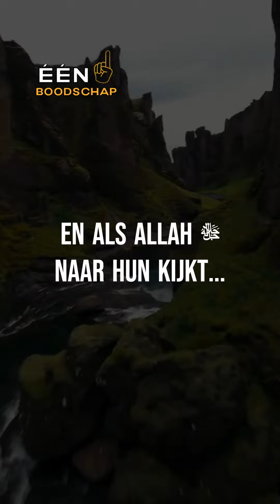Zoek de zittingen van kennis en blijf weg van domme praat ! | Nederlandse Islam reminder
In de naam van Allah, de meest Barmhartige, de meest Genadevolle.

De spreker is ustaadh Mohammed ibn Khalifa
Zijn instagram is: @DeSunnah

BarakAllahu feekum.